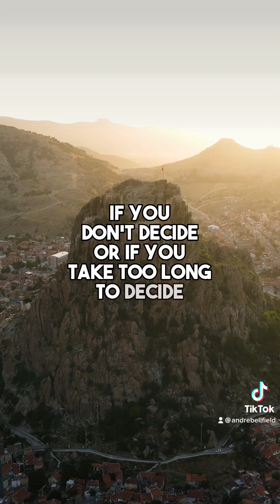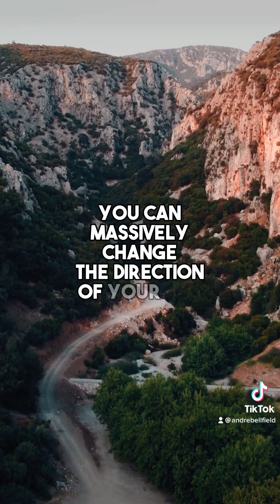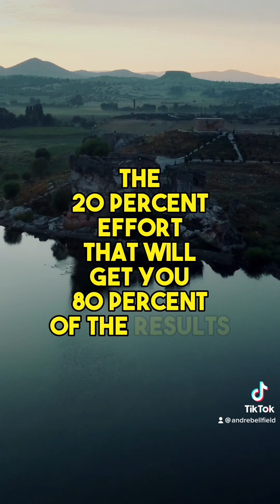TikTok Compilation January 2023